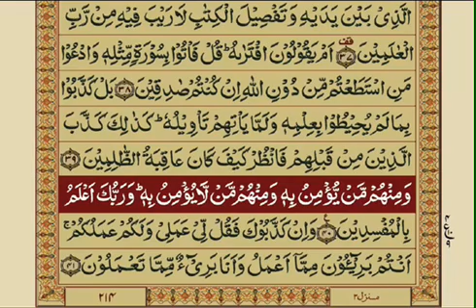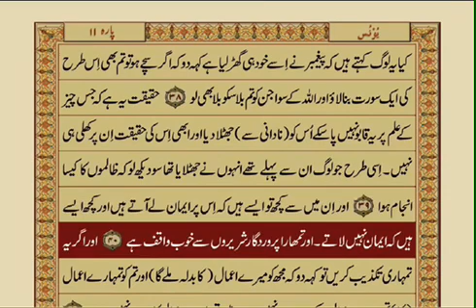Surah Yunus Ayat#34-40 n Dua in Description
*📿بِسمِ اللّٰهِ الرَّحمٰنِ الرَّحِيم*

If you want to watch full playlist of Tilawat Quran Pak with Urdu translation that is uploaded still now then click this link to watch

*🌺سُبحَانَ اللہِ وَبِحَمدِہٖ سُبحَانَ اللہِ العَظِیم*

*🌺اَللّٰهُمَّ بَارِك عَلٓى مُحَمَّدٍ وَّعَلٓى آلِ مُحَمَّدٍ كَمَا بَارَكتَ عَلٓى إِبرَاهِيمَ وَعَلٓى آلِ إِبرَاهِيمَ إِنَّكَ حَمِيدٌ مَّجِيد*

*🕋 🤲اَللّٰھُمَّ اغْفِرْلَنَا وَلِلْمُؤمِنِیْنَ وَالْمُؤمِنَاتِ وَالْمُسلِمِینَ وَالْمُسلِمَاتِ وَاَلِّفْ بَیْنَ قُلُوبِھِم وَاَصلِح ذَاتَ بَیْنِھِمْ وَانْصُرھُمْ عَلَی عَدُوِّکَ وَعَدُوِّھِمْ*

*🤲اے اللہ! ھمیں بھی اور تمام مومن مردوں‘ مومن عورتوں  مسلمان مردوں اور مسلمان عورتوں کو بخش دے ان کے دلوں میں باہمی الفت ڈال دے‘ ان کے درمیان اصلاح فرما دے‘ اپنے اور ان کے دشمنوں پر ان کی مدد فرما*

*🤲کتاب اتارنے والے اور جلد حساب لینے والے اللہ! کافر جماعتوں کو شکست دے دے*

*🤲اے اللہ* مشرکوں کی جیلوں میں قید ھمارے بھائیوں کو نجات دے دے

*🤲یا اللہ*
ھم اپنے گھِرے ہوئے بھائیوں کو تیرے سپرد کرتے ہیں

*🤲یاالٰہی*
 اپنے اور اپنے دین کے دشمنوں کی جیلوں میں قید کمزور مومن بندوں کو نجات دے

*🤲اے اللہ*
ھمارے عیب ڈھانپ دے اور ھمارے خوف و خطرات سے ھمیں امن دے

*🤲اے اللہ*
تُو طاقت والا اور ھم کمزور ہیں‘ تو دولت والا ہے اور ھم فقیر ، لوگوں میں اپنی رسوائی‘ تدبیر کی کمی اور اپنی طاقت کی کمزوری کی شکایت ھم تیرے ہاں کرتے ہیں

*🤲اے اللہ*
 ھماری مدد فرما

*🤲 یاالٰہی*
تیرے علم نے ہر چیز کو گھیر رکھا ہے‘ تو--- جو لوگ توبہ کرتے ہیں اور تیرے راستے پر چلتے ہیں انہیں بخش دے اور انہیں جہنم کے عذاب سے بچا لے
*🤲 اے ہمارے پروردگار*
 انہیں بھی اور ان کے آبائو اجداد‘ بیویوں اور اولاد میں سے جو اس کے لائق ہیں ان سب کو بھی اپنے ان ہمیشہ کے رہنے والے باغات میں داخل فرما کہ جن کا تونے ان سے وعدہ کر رکھا ہے بِلا شبہ تو ہی غالب‘ حکمت والا ہے اور (قیامت کے دن) ان کو برائیوں ، تکلیفوں سے بچانا اس دن کی تکلیفوں سے جسے تُو نے بچا لیا اس پر تونے بڑا رحم کیا اور یہی تو بڑی کامیابی ہے

*🤲اے ھمارے مالک*
ھمیں بخش دے اور ھمارے ان بھائیوں کو بھی جو ایمان میں ھم سے سبقت لے جا چکے ہیں اور ھمارے دلوں میں اہل ایمان کے بارے میل اور کینہ مت آنے دے

*🤲 اے ھمارے پروردگار بے شک تو بڑی شفقت والا اور مہربان ہے*

*یا رب العرش العظیم*

*🤲اَللّٰهُمَّ اغْفِرْ لِي وَلِوَالِدَيَّ وَلِلمُؤمِنِينَ وَالمُؤمِنَات وَالمُسلِمِينَ وَالمُسلِمَات اَلأَحيَاءِ مِنهُم وَالأَموَات رَبَّنَا تَقَبَّل مِنَّا إِنَّكَ أَنتَ  السَّمِيعُ العَلِيم وَتُب عَلَينَا إِنَّكَ أَنتَ التَّوَّابُ الرَّحِيم*

*آمین‎ یَا رَبَّ العَالَمِین*

*السلام عليكم ورحمة اللّٰه وبركاته*🌺
*🖊️_نصیحت*
کسی کی بڑی چیز تو کیا ، چھوٹی سے چھوٹی چیز بھی غصب کرتے وقت اللہ کا خوف دلوں میں رکھیں کہ ویسی ہی چیز آپکو روزِ حساب لوٹانی ہوگی
کیا وہاں وہ چیز پائیں گے اپنے پاس کہ دے کر جان چھڑالیں ؟!!۔۔۔۔
یاد رکھیے !
*وہاں صرف نیکیوں کے سودے ہوں گے !!...*
tilawat quran pak with urdu
translation video
translation
radio pakistan tilawat quran with
urdu translation
tilawat quran pak urdu tarjuma ke
sath
tilawat e quran pak with urdu
translation
tilawat full quran pak with urdu
tilawat quran pak surah yaseen
with urdu translation
quran pak ki tilawat with urdu
translation para 2
full quran pak tilawat with urdu
translation
tilawat quran pak surah rahman